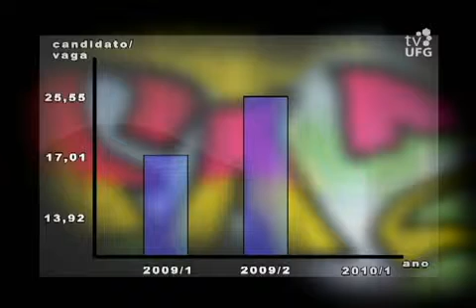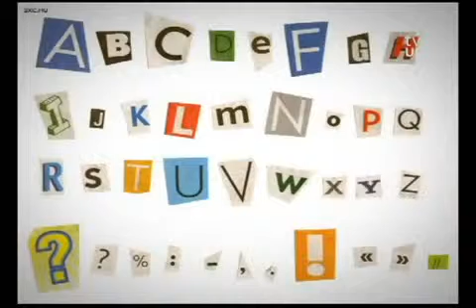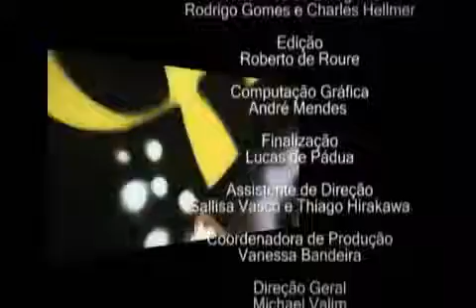Faz o Quê? - Veterinária - Bloco 4